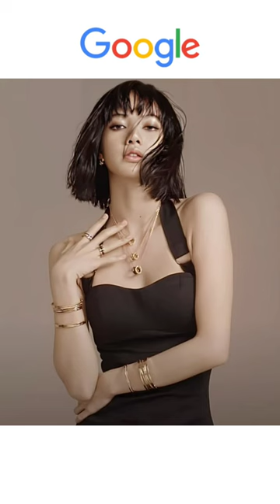Google VS Pinterest Lisa photo